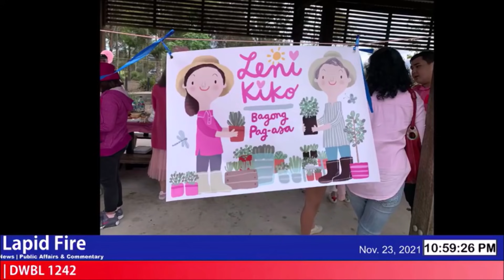ATTY. ALEX LOPEZ, MAKAKATAPAT NI HONEY LACUNA SA MAYNILA! (LAPID FIRE, Nov 23, 2021)